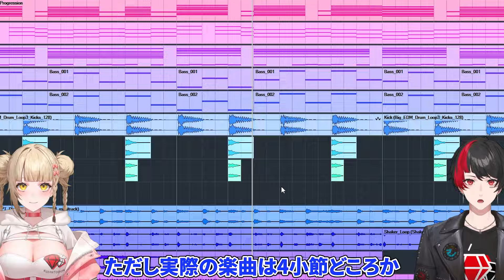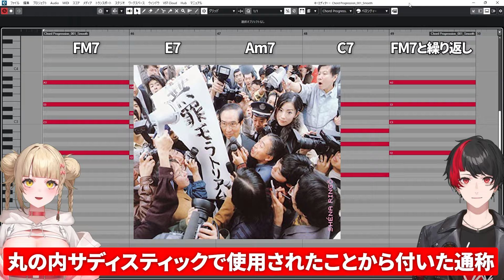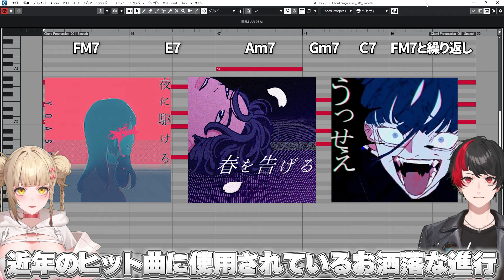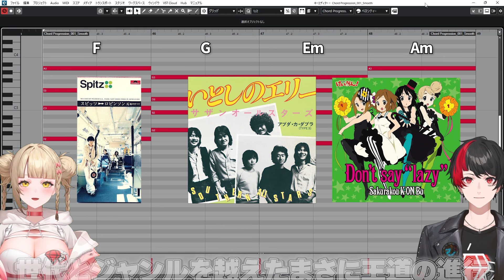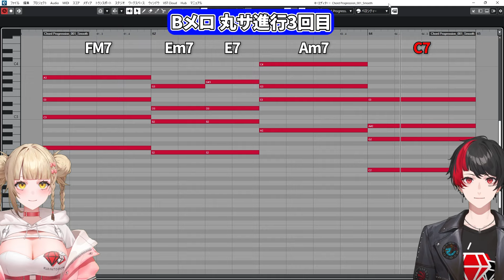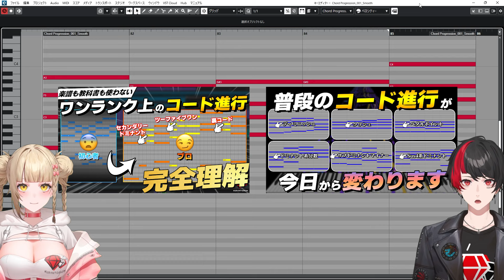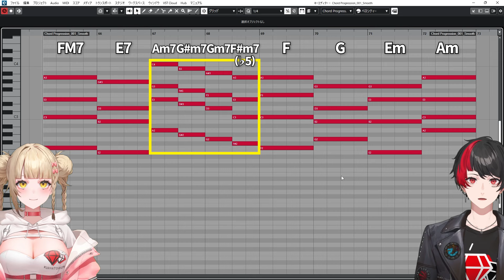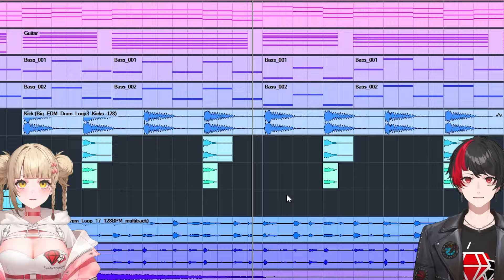【これが知りたかった】世界一わかりやすいコード進行の繋げ方【作曲初心者向け】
ネットや本などでよく見るおすすめコード進行を繋げて是非自作曲を完成させてください！
※完成形をA8小節→B16小節→サビ16小節と紹介していますが、動画内ではA4小節→B8小節→サビ8小節になっています

★絶対的おすすめプラグインInstaChord 2
★InstaChord 2＋拡張パック全部入り購入先
・W.A. Production(期間不明87%OFF)
★InstaChord 2本体のみ購入先
・W.A. Production(5/16まで78%OFF)
★クランとリオンInstaChord 2専用プリセットダウンロード先

▼▼▼絶対に逃がせないセールプラグイン▼▼▼
★MorphVerb(6/3夕方まで96%OFF)
★InstaComposer 2＋全拡張パックセット(6/1夕方まで77%OFF)

※DTMの情報や価格は変動することが多いです、事前に必ずご自身で内容を確認してから購入してください
※対応DAWソフトは各URLの画面下部で確認して頂けます(基本的には全てのOS、DAWソフトに対応しています)

■クランとリオンLINEスタンプ発売中！

目次
00:00 はじめに
01:52 カノン進行
05:06 丸サ進行
07:25 王道進行
08:39 コード進行の繋げ方
15:25 InstaChord 2の紹介
17:59 最後に